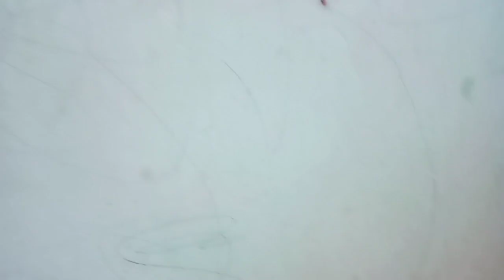My Real life Experience @SairaSattaniOfficial @ibrahimfamilyvlogs05#muslimcouplevideo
My Real life Experience
Musician: @iksonmusic